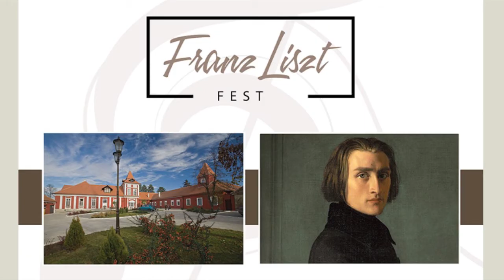Franc List Fest 2017 - Robert Čoban